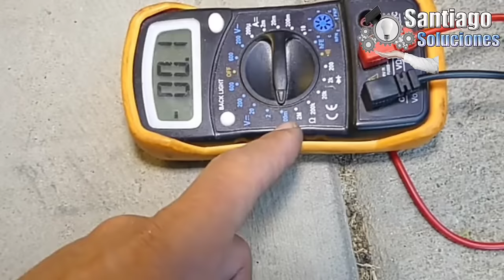CASCABELEO en el Motor? Esta es la SOLUCIÓN!!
Aqui te explicamos como eliminar el cascabeleo del motor para siempre y te lo explicamos paso a paso. Si tienes alguna falla en tu auto puedes dejarlo en los comentarios y te responderemos, también puedes ver nuestro blog para más información.

Estos videos te pueden interesar:

►3 Piezas Que Causan PROBLEMAS y No lo detecta el ESCANNER

🔔 Activa la campanita de notificaciones 🔔 Para que estés actualizados de nuestro nuevos videos y si necesitas algún video en concreto déjalo escrito en los comentarios, nos gusta escuchar a nuestra comunidad. Bendiciones!